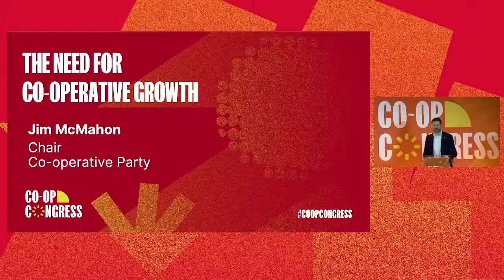Co-op Congress 2024: Keynote: The need for co-operative growth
The video is followed by a keynote from Joe Fortune.